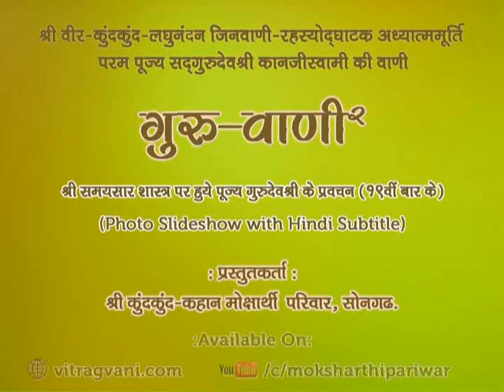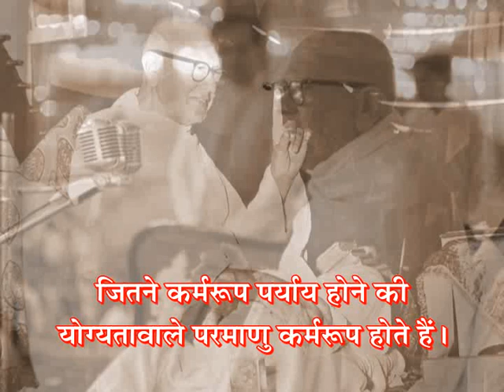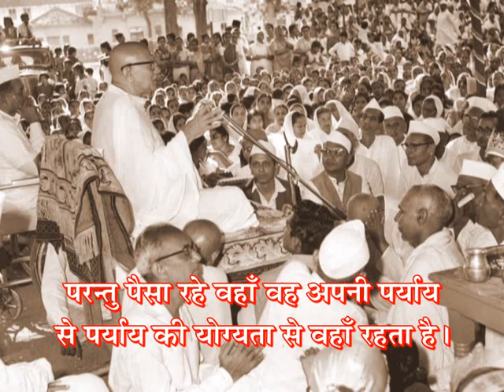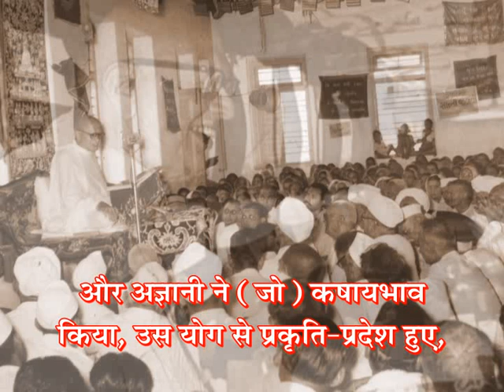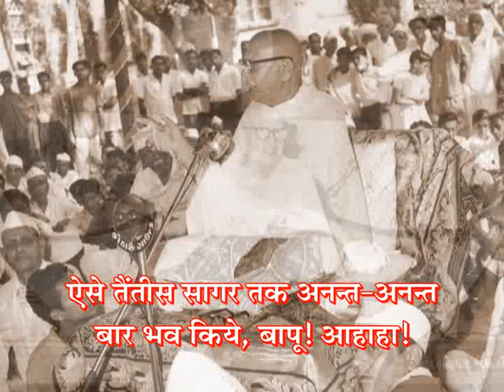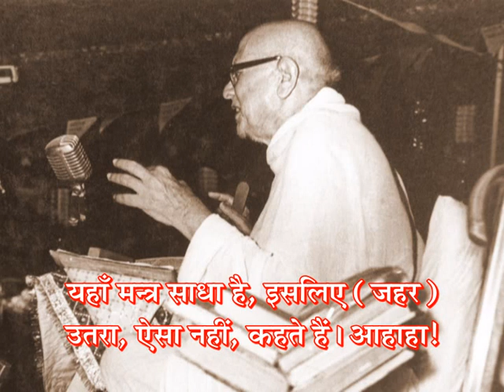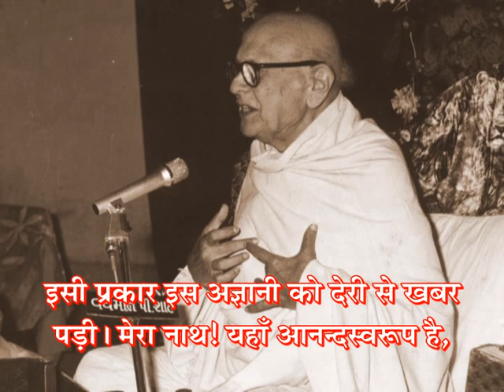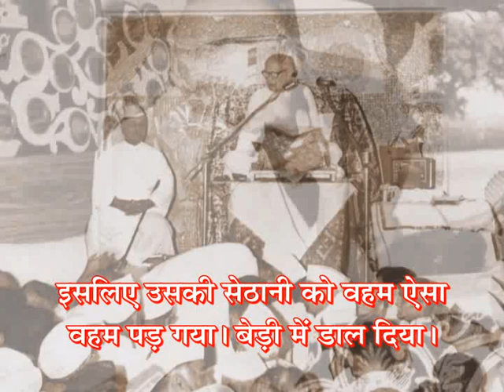GV-2 - Prav. No. 181 on Samaysaar(19th Time), Gatha No. 91. by Pu. Gurudevshree Kanjiswami